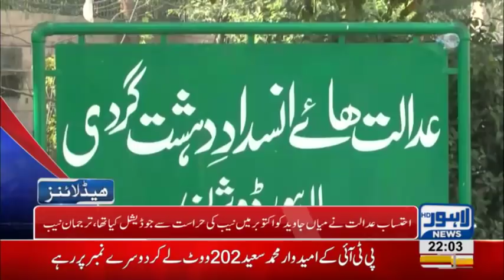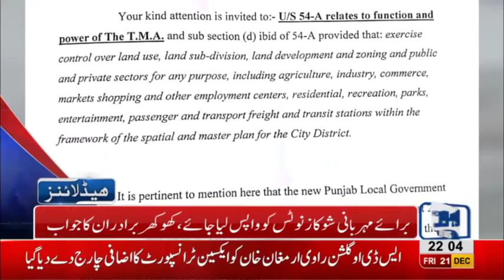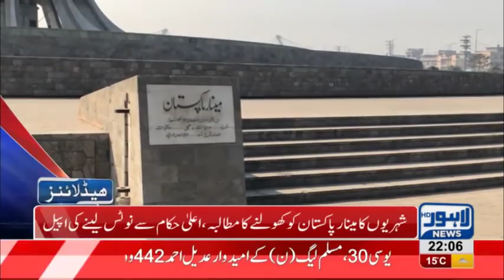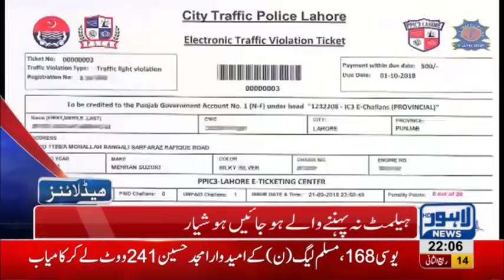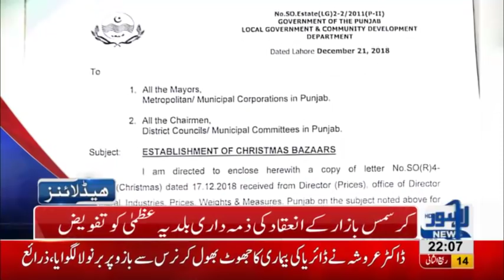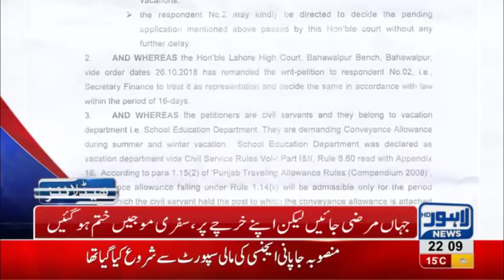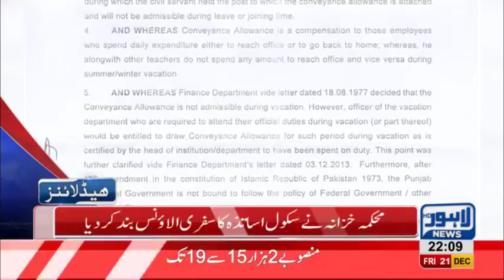10 PM Headlines Lahore News HD – 21st December 2018